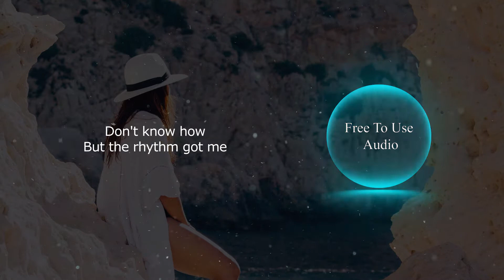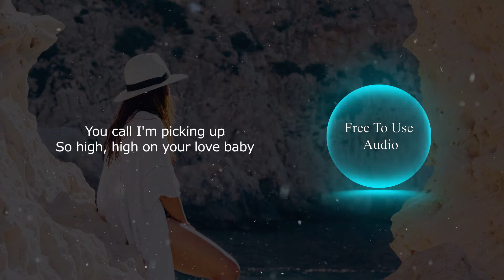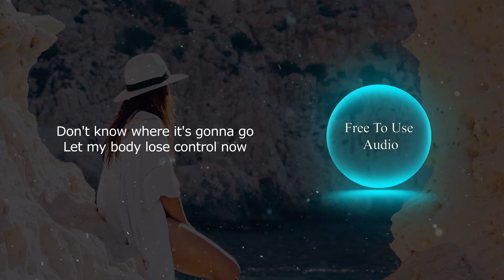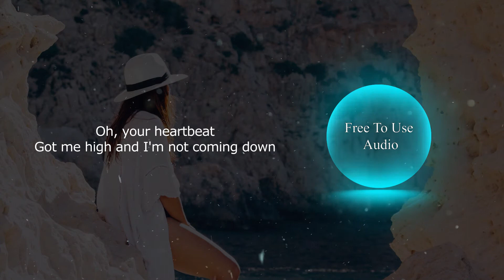Kløn - Heartbeat (Lyrics) - No Copyright Songs